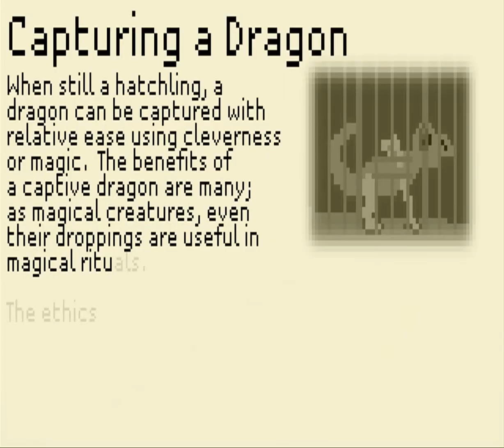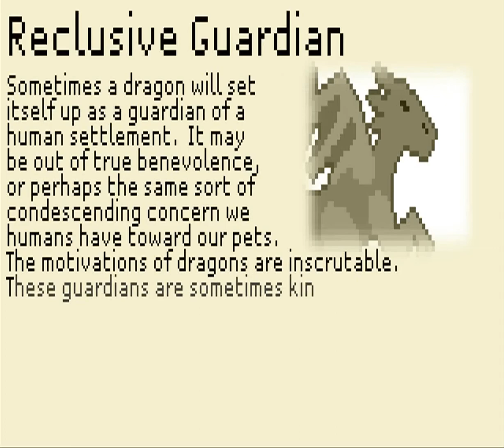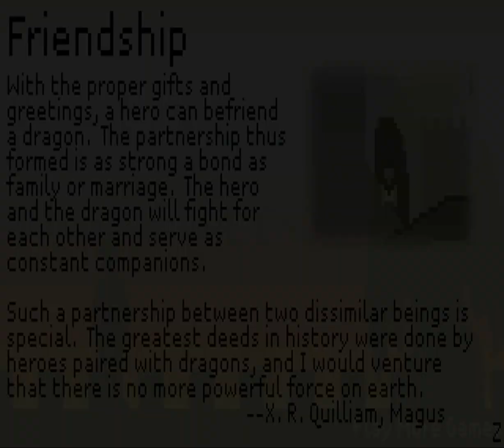How to raise a Dragon - 10 - Void Grey Dragon Watcher - Walktrough/Videonávod {ENG/CZ}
Prázdný Šedý Dračí Strážce
Pokus o speed run, vše co nejrychleji. (překlad a komentář se zapíná v pravém dolním rohu přehrávacího okna youtube kliknutím na tlačítko CC a volbou čeština)

My try for a speed run, everything done as quick as possible. To turn on the subtitles, you need to click the CC button, which is located in the lower right corner of youtube player window, and click English.